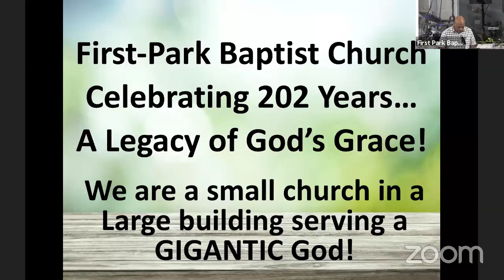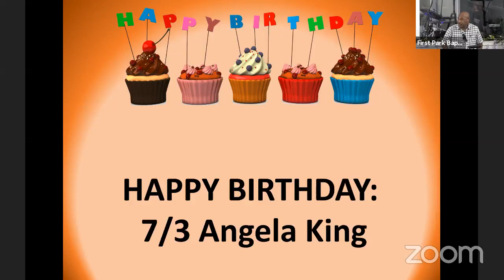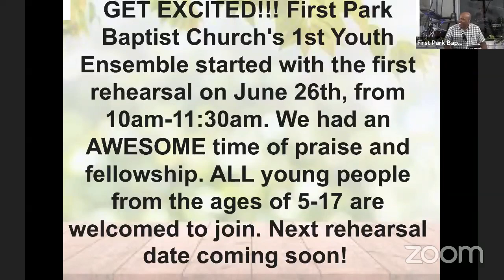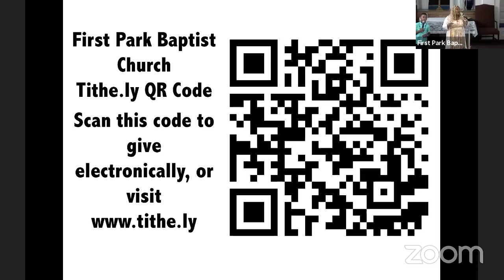Sunday Service 6/27/21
Thank you for joining our Sunday Service today
Deacon Lawrence Lawson Preaching